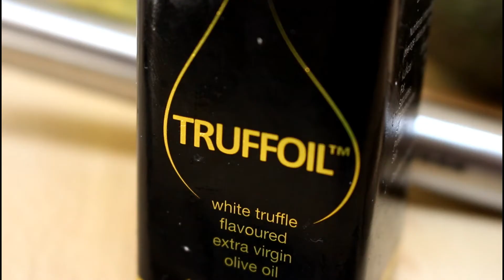Delicious Lemon And Herb Chicken - Yourdailyfood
Try this easy and delicious recipe to shake up your sunday lunch!
Video Producer: Steven John Photography.
If you have any questions about the food just live in the comment, I will answer it happily!

- 2-4 Chicken legs

-5-6 Pieces of middle sized potatoes

-20g Of butter. ( for the mash)

-100ml of single cream. (for the mash)

-2 Handful of spinach

-1 Lemon

-1 head of garlic

-some fresh thime and rosemary

-Truffle oil (for the mash and the spinach)

-Little fresh parsly on the top